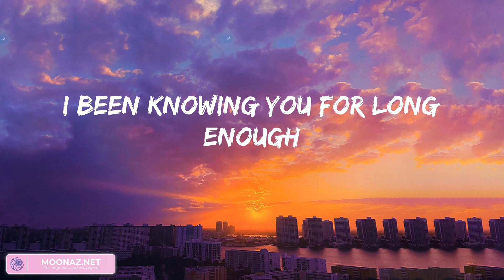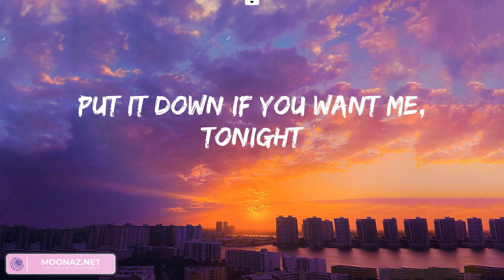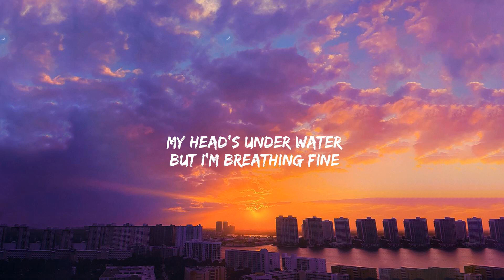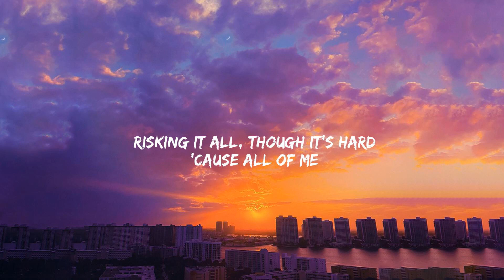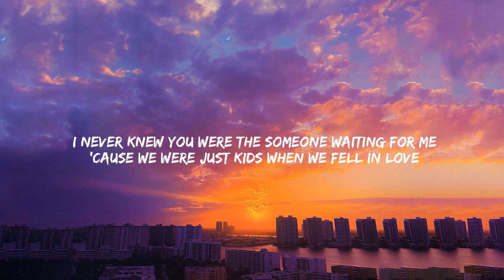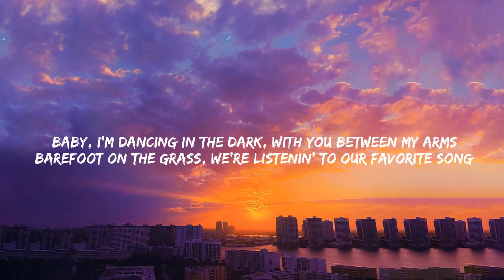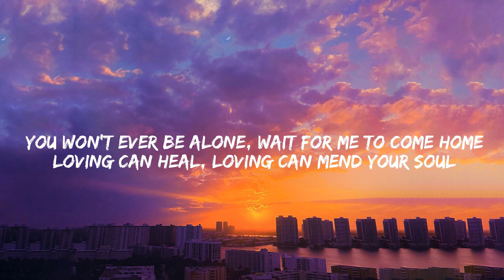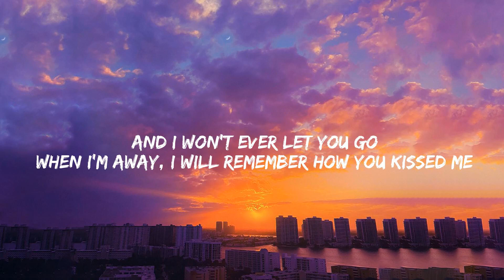Justine Skye, Tyga - Collide, All of Me, Perfect,... (Mix)